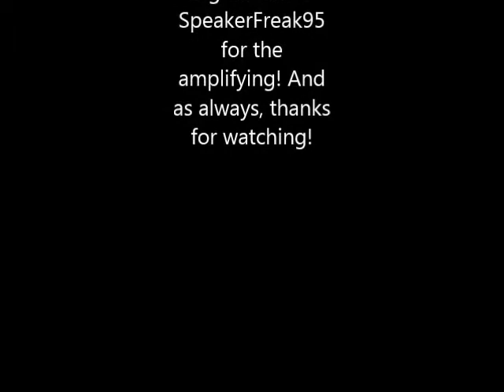Three Days Grace - The Good Life (Guitar Cover)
Going to my fifth guitar cover, I decided to choose yet another Three Days Grace song. This is dedicated to my brother so I had to do it. It is way better than my last one so i'm hoping you guys actually enjoy this one! Woo!

Guitar: Washburn Dimebag Darrell Model